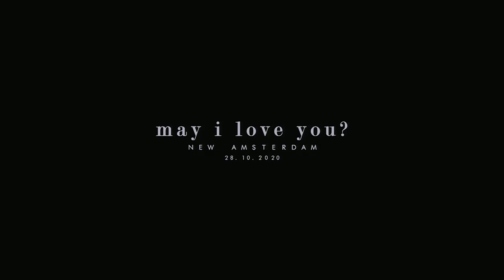Max & Helen || May I love you?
[PLEASE DON'T REPLOAD IT ANYWHERE]

Hi everybody! What a year, ehm? It's been a while since my last video. This time it wasn't just because I hadn't time, but It's happening something very frustating lately and I'm quite sad about it. I spent a lot of time learning how to vid, how to get the best pictures, color correction is still a nightmare for me, but I'm still trying. Also when I make a vid I really try my best to choose the perfect moment, the perfect story to tell, the best scenes and for do that I can be up all night. So every video is my time, my skills, my talent. It's just mine. And when some strangers steal it from me to put some lazy song and say that they are vidders, well, I don't take it well. Execially when they delete my comments below "their" videos or they answer me rudly, like It was me doing something wrong. Why am I say this? Because I wanna you to know and if you doubt about the authenticy of something well don't watch it. The world don't need of copycats.

Well, let's talk about Sharpwin! I can't believe what happened this season and I can't believe we need to wait till 2021. Like I said before I'm really happy about Cassian because Max needs it. But I wanted to make a video about this phase of Max and Helen's relationship. It's like they know something is there but they are not ready yet, so It's quite like they are constantly asking each other: may I love you? Once, in one of my nasty tweet I said that after everything Helen did for Max (she found the cure, she left her boyfriend, she stayed at NA even if she could have gove everywhere after she was demoted, she gave up half her department), all Max did was kiss Alice. Yes, I was upset. BUT. It wasn't all false. She did a lot for him. "Everything I have done, I have done for you". Max also did some things for her, but he needs to do more. We know he is still griefing, but It won't last forever. That's why I'm happy about Cassian. Also, It's not okay to Helen to wait for him. I just tried to show how much they do for each other and what they mean for each other. Just follow the song.

I'm always happy to talk to you.
If you wanna share it, PLEASE do it using the YT link. Thank you.

Program: Adobe Premiere
Coloring: Mine